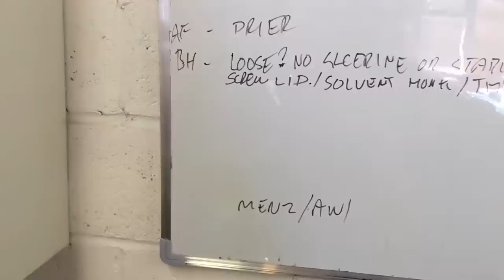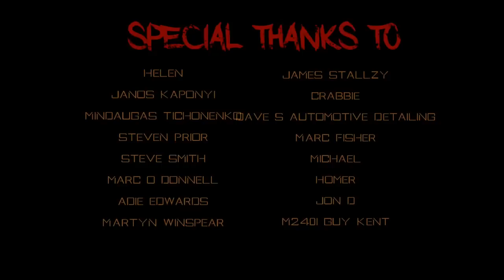Hidden Bilt Hamber Gem Detailing Product